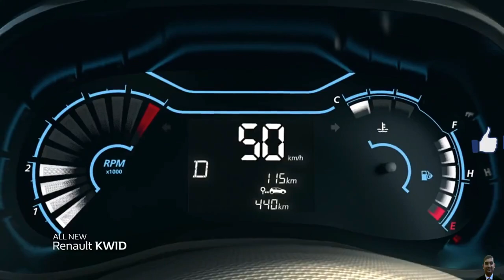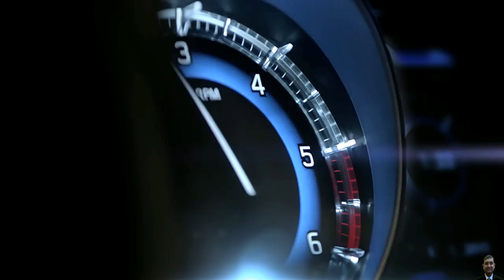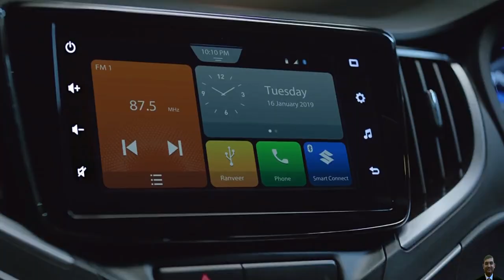Top 10 Best Selling Hatchbacks Cars May 2020 | भारत की सबसे ज्यादा बिकने वाली Hatchback Cars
In the month of May there are couple of surprises.. Here we share the  top 10 Best selling Hatchback Cars of india in May 2020

My Gears